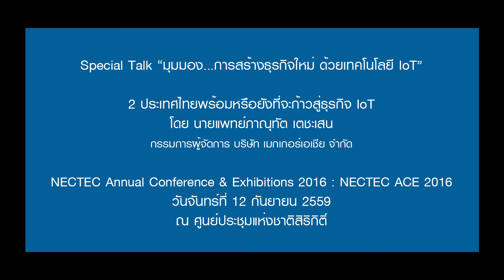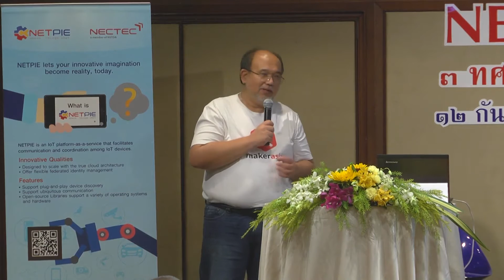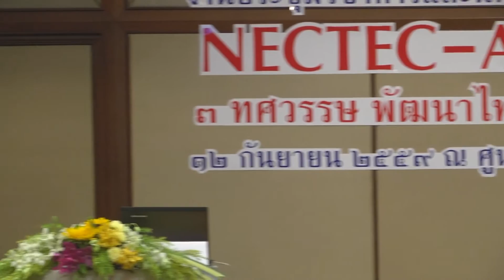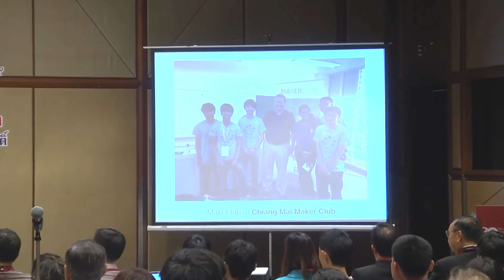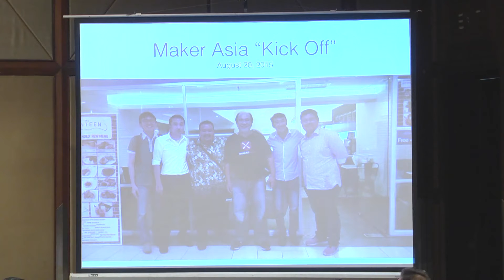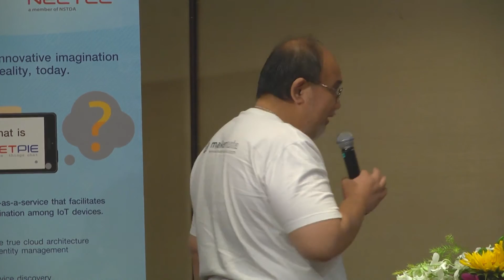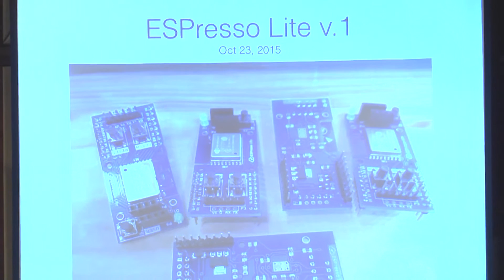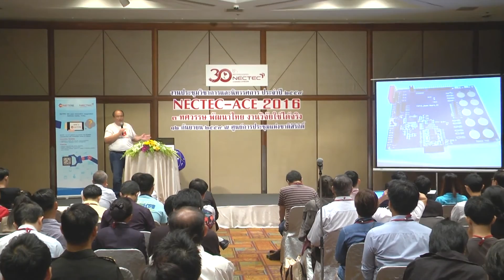ประเทศไทยพร้อมหรือยังที่จะก้าวสู่ธุรกิจ IoT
เสวนาเกี่ยวกับ “การสร้างธุรกิจใหม่ ด้วยเทคโนโลยี IoT” แลกเปลี่ยนมุมมองความคิดเห็นตั้งแต่แนวทางการพัฒนาเทคโนโลยี IoT ด้วย แพลตฟอร์ม NETPIE การประยุกต์ใช้งานสู่ผลิตภัณฑ์ใหม่ๆ รวมถึงการแนวทางการลงทุนต่อยอดสู่ธุรกิจ
ปัจจุบัน ความก้าวหน้าของเทคโนโลยีอินเตอร์เน็ตในทุกสรรพสิ่ง (Internet of Things หรือ IoT) มีบทบาทสำคัญต่อการขยายตัวของอุปกรณ์ หรือ “Things” ที่เชื่อมต่อเข้ากับระบบต่างๆ ซึ่งจะมีประโยชน์ต่อเศรษฐกิจและสังคมก็ต่อเมื่อมีบุคลากรร่วมกันเข้าใช้และพัฒนาการใช้งานในลักษณะต่างๆ เพื่อพัฒนาสู่ธุรกิจ และพัฒนาผลิตภัณฑ์ให้สามารถออกสู่ตลาดได้อย่างรวดเร็ว โดยแนวทางการพัฒนาเทคโนโลยี IoT บนแพลตฟอร์ม NETPIE เหมาะกับทั้งผู้ประกอบการ ผู้วิจัยพัฒนา รวมถึงบุคคลผู้สนใจทั่วไป อันจะช่วยสร้างโอกาสทางธุรกิจสำหรับประเทศไทยและสร้างความสามารถในการแข่งขันของอุตสาหกรรมด้านเทคโนโลยีและนวัตกรรมได้ในอนาคต

การนำเสนอและ Showcase ในครั้งนี้จะเป็นการให้มุมมองความคิดเห็นอย่างครบวงจร ตั้งแต่แนวทางการพัฒนาเทคโนโลยี IoT ด้วย แพลตฟอร์ม NETPIE การประยุกต์ใช้งานสู่ผลิตภัณฑ์ใหม่ๆ รวมถึงการแนวทางการลงทุนต่อยอดสู่ธุรกิจ ซึ่งสามารถใช้เพื่อสนับสนุนการพัฒนาผลงานวิจัยพัฒนาให้เกิดเป็นผลิตภัณฑ์หรือบริการของไทยให้ตอบสนองความต้องการของตลาด และผู้บริโภค อย่างแท้จริง โดยผู้ทรงคุณวุฒิที่มีความรู้และประสบการณ์หลากหลาย

งานประชุมวิชาการและนิทรรศการเนคเทคปี 2559
Special Talk I “มุมมอง...การสร้างธุรกิจใหม่ ด้วยเทคโนโลยี IoT”

โดย นายแพทย์ภาณุทัต เตชะเสน
กรรมการผู้จัดการ บริษัท เมกเกอร์เอเชีย จำกัด